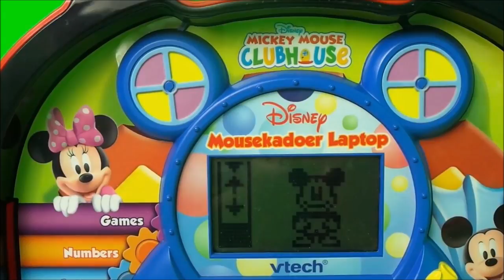Minnie & Mickey Mouse Clubhouse Disney Mousekadoer Laptop toy to learn English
Visit PROLOSO now for all the latest innovative toys, gifts and more!
Join Tracey for another mega toy review episode. This time its the Minnie & Mickey Mouse Clubhouse Disney Mousekadoer Laptop toy to help learn English. Tracey loves Fireman Sam, Spongebob, Playmobil and Ghostbusters toys. Lot's of unboxing and fun stories with your favourite Disney, Nickelodeon Peppa Pig characters.

Most toys are donated to Hospice Care or Children's Charities after we have finished with them.